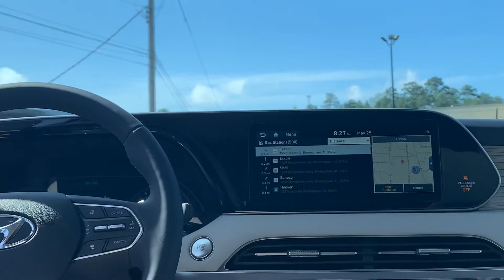Marshall’s SEL Palisade